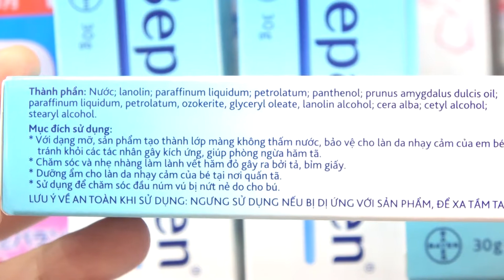Kem chống và trị hăm Bepanthen Balm 30gr an toàn cho bé - Kids Plaza